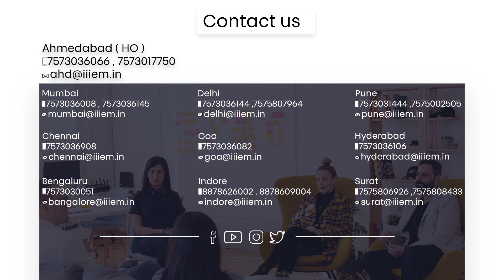Donald Trump's Visit to India: Discussion With Dipak Manohar at GSTV News Live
Watch this video till the end to know how the visit of Donald Trump to Gujarat is beneficial for Indian Export Import Business Industry.